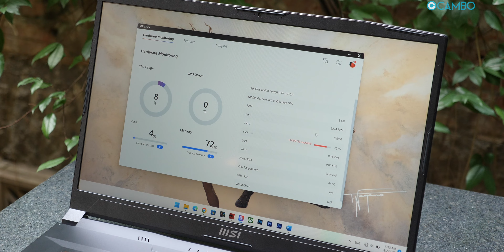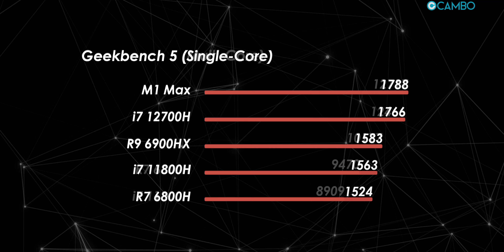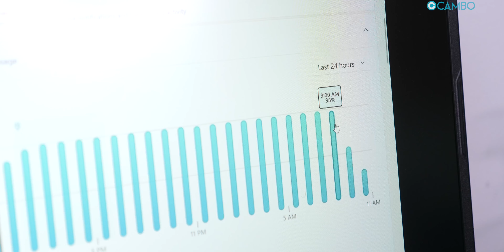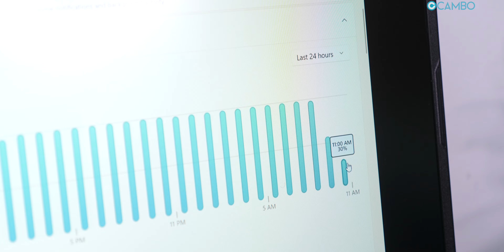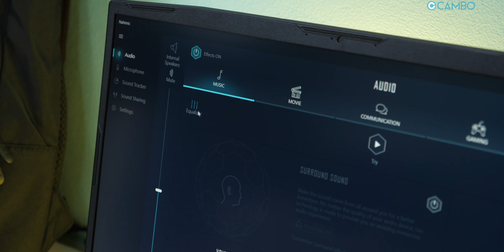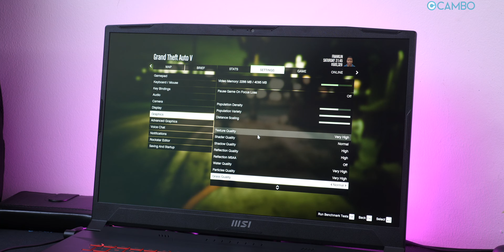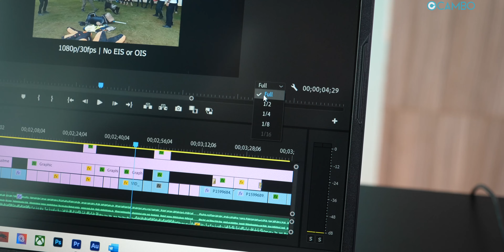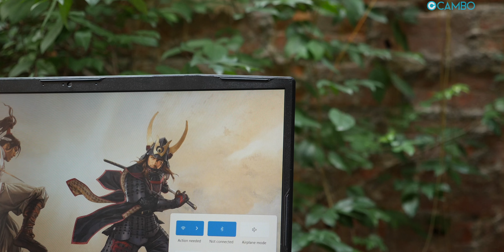MSI Katana GF76 2022 Review | កម្លាំងកាន់តែខ្លាំង តែនៅរក្សាតម្លៃបានសមរម្យ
តម្លៃ៖ 1,179 ដុល្លារ (Core i7 12th-Gen, RTX 3050, RAM 8GB, SSD 512GB)
- នៅក្នុងខែសីហា ឆ្នាំ 2022 នេះ មានប្រូម៉ូសិនដំឡើងទៅ RAM 16GB ដោយឥតគិតថ្លៃ